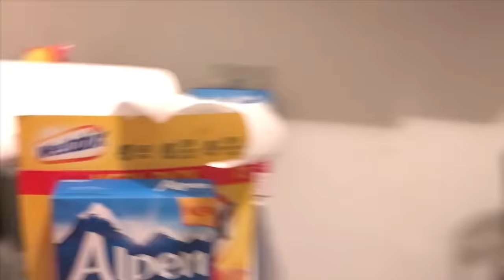a day in the life of BRITISH SECONDARY SCHOOL | vlogmas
here's a MESS of me vlogging " a day in the life of british secondary school " .

*SOCIAL MEDIA*